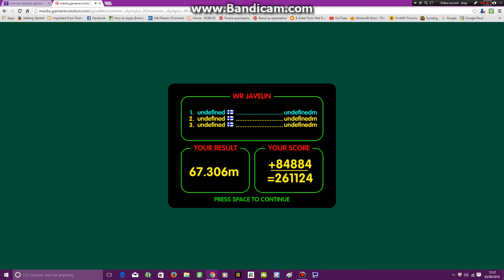Summer Olympic Games 2005 - Javelin Throw